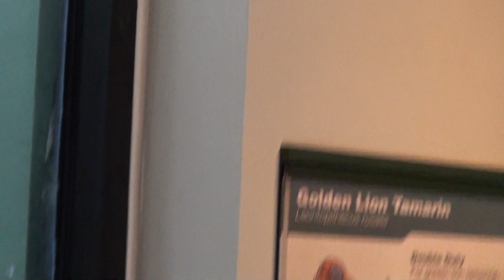Golden Lion Tamarin